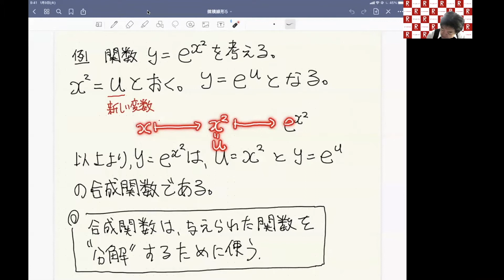「微分係数と導関数」および「逆関数の微分公式」（21数学演習1-5）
3. 合成関数(0:01- ) 4. 微分係数と導関数 (9:03-)  5. 逆関数の微分公式 (24:55-)